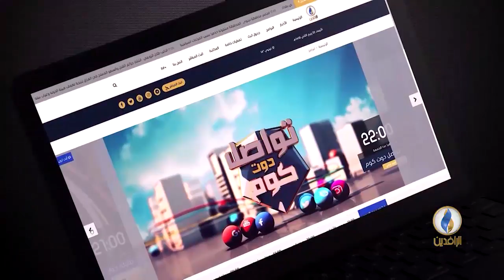طاولة_حوار | الطبقة السياسية وهموم المجتمع في العراق..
ضيوف الحلقة:
صباح الخزاعي - أكاديمي وسياسي عراقي
إعداد وتقديم :
ماجد الجميلي